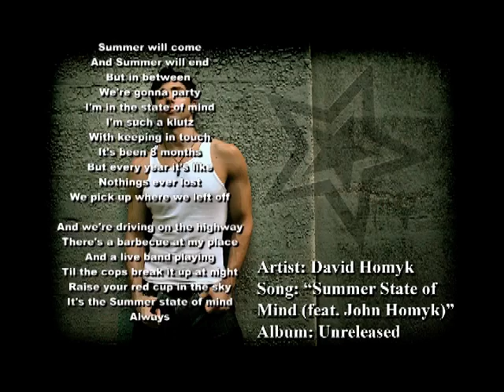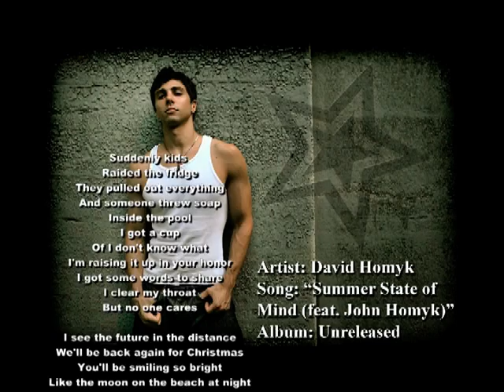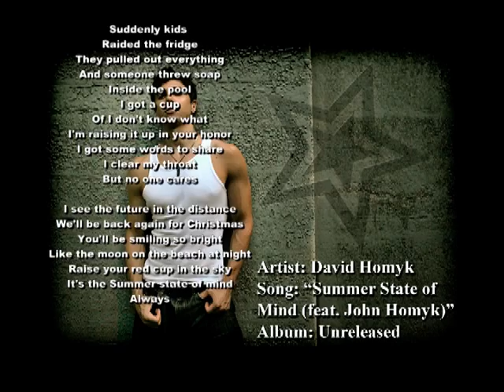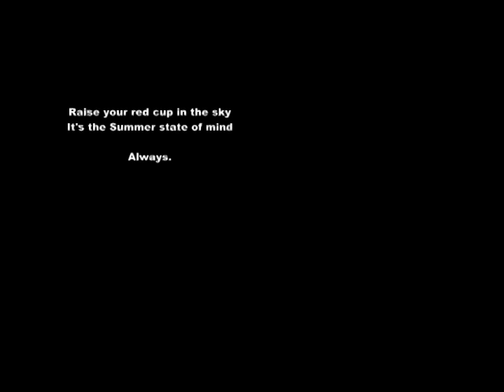David Homyk - Summer State of Mind (ft. John Homyk)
New unreleased song called "Summer State of Mind" by Singer, Writer, Producer, Multi-instrumentalist David Homyk.